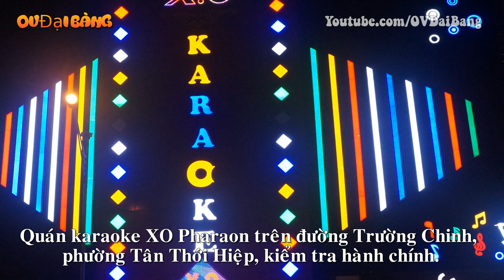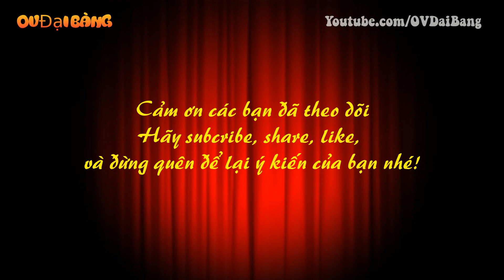Đại gia Phúc XO từng đeo số vàng lên tới 17kg trên người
[OV Đại Bàng] - Trừ lúc đi ngủ và đi tắm thì hầu như thời gian nào Phúc XO cũng đeo số vàng nặng trịch này trên người.